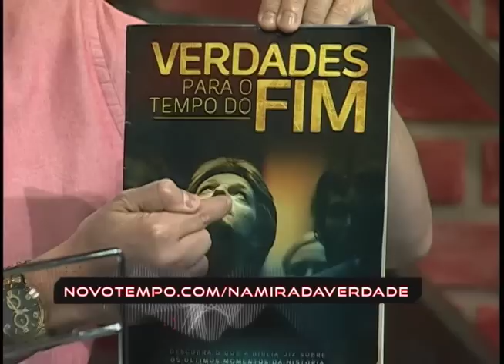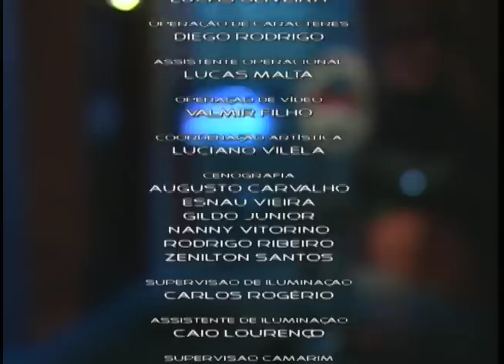Na Mira da Verdade - 04/07/16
SE O SANTUÁRIO CELESTIAL ESTA SENDO PURIFICADO, DO QUE ELE ESTAVA CONTAMINADO?

QUAL A FORMA CORRETA DE SEPULTAMENTO? HÁ UM RITUAL BÍBLICO?

HAVERÁ TECNOLOGIA NO CÉU?

QUEM SÃO OS 7 REIS CITADOS EM APOCALIPSE 17?

(BOM DEBATE) SE CRISTO É O NOSSO EXEMPLO E NÃO FOI BATIZADO QUANDO CRIANÇA, PORQUE DEVEMOS BATIZAR BEBÊS HOJE EM DIA?

A ORDEM DE DEUS ‘’DEIXARÁ O HOMEM PAI E MÃE’’ É SOMENTE PARA O HOMEM?

COMO ENTENDER O LIVRE ARBÍTRIO NO CONTEXTO DA HISTÓRIA DE JONAS?

COMO INTERPRETAR MARCOS 9:43-48?

O QUE É GOGUE E MAGOGUE NO APOCALIPSE?

FOI REALMENTE SAMUEL QUE APARECEU AO REI SAUL?

O SÁBADO REALMENTE É O SELO DE DEUS?